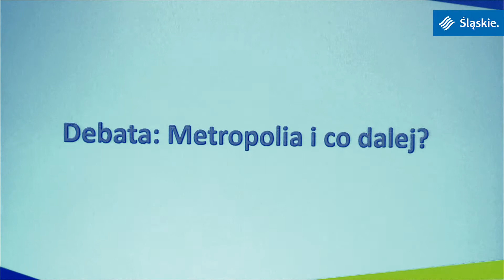"Metropolia Śląska i co dalej?"